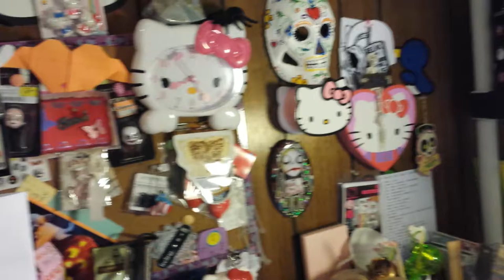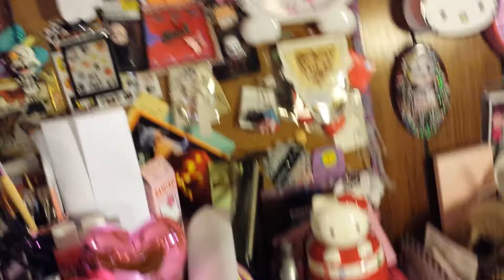Small update & my computer is dead lol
Yes my 9y/o computer has passed on.  So I am soo sorry if you had Pm me..  I hope to have one soon. Missing everyone. .